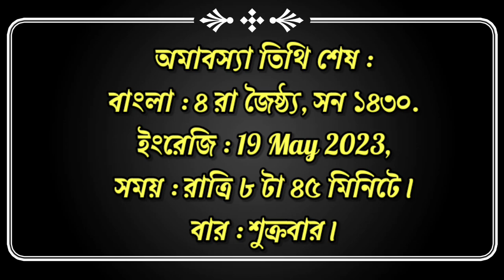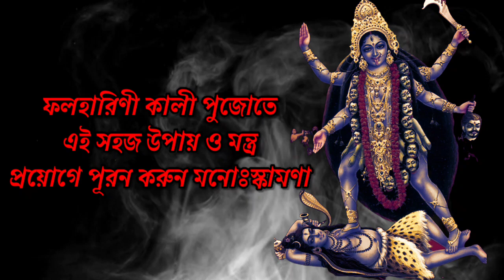ফলহারিণী কালী পুজোতে এই উপায় ও মন্ত্র প্রয়োগে পূরন করুন মনোঃস্কামণা // Falharini Kalika Puja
নিজের মনের মনোঃস্কামনা পূরণ করতে এবারের ফলহারিণী কালী পূজোর সুবর্ণ সুযোগ একদম হাতছাড়া করবেন না। এই ফলহারিণী কালী পুজোর বিশেষ দিনে করুন এই টোটকা এবং জপ করুন এই বিশেষ মন্ত্র। জানুন এই বিশেষ দিনে সহজ পুজো পদ্ধতি।